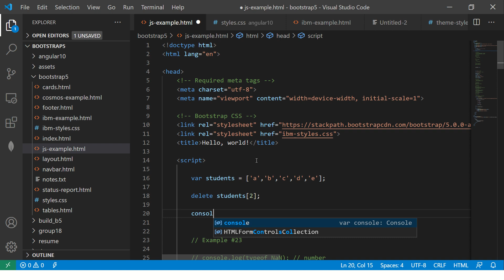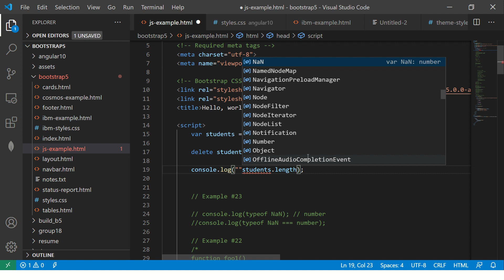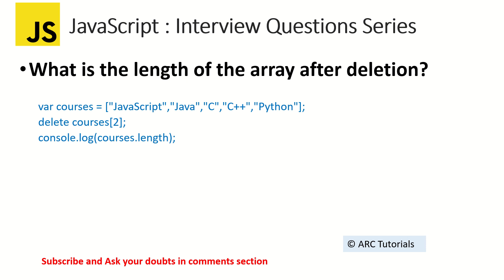Javascript Interview Questions and Answers - 39 | javascript interview questions freshers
Javascript interview questions and answers, javascript interview questions, javascript interview coding exercises, javascript interview questions and answers 2020, javascript interview questions and answers 2019, javascript interview, javascript interview prep, javascript in 12 minutes

Javascript interview questions and answers series